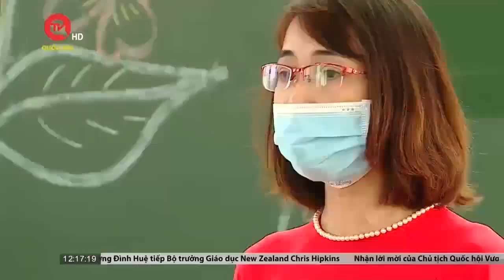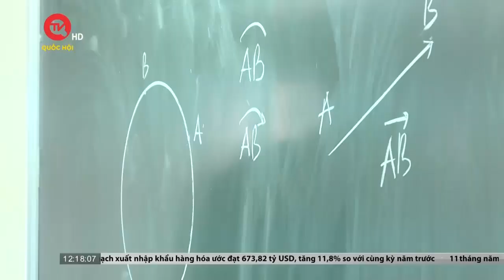GIÁO VIÊN SỐNG BẰNG LƯƠNG và lời hứa của nhiều đời BỘ TRƯỞNG | Truyền hình Quốc Hội Việt Nam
Từ tháng 7/2023 tới mức lương cơ sở mới sẽ được áp dụng, theo đó chính sách tiền lương giáo viên hứa hẹn sẽ có những thay đổi đáng kể. Nhưng thay đổi đó có đồng nghĩa với việc giúp "giáo viên sống được bằng lương" hay không thì còn phụ thuộc vào nhiều yếu tố.